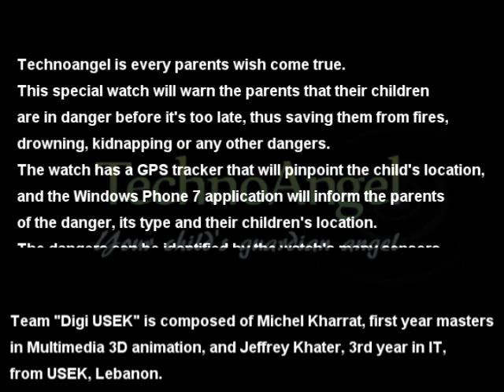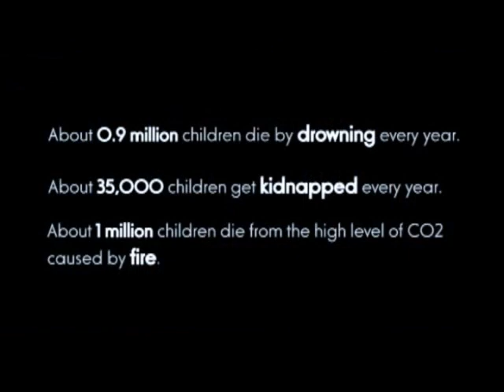Digi USEK Team from Lebanon - Project " TechnoAngel "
Digi USEK team : Jeffrey Khater & Michel Kharrat ' michow
Why imagine, when we can grant the world a technology that can come true?
TechnoAngel is a special watch that will warn parents that their children are in danger, thus saving them from fires, drowning, kidnapping or any other dangers.
TechnoAngel has onboard sensors, for CO2 concentration, pressure and temperature, and a GPS tracker that will pinpoint the child's location to the Windows Phone 7 application, informing the parents of the danger, its type and their children's location. The child can also hit the random danger alarm button by himself.
PS: All materials in the video are copyrighted.